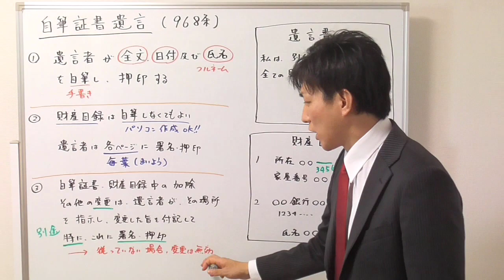自筆証書遺言の重要ポイントとは？